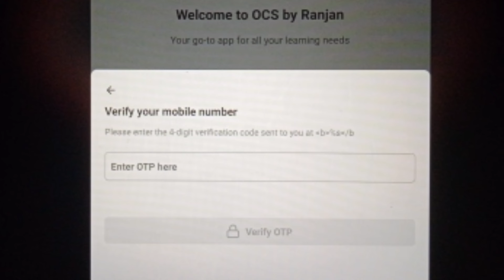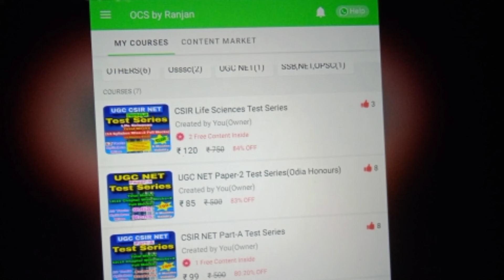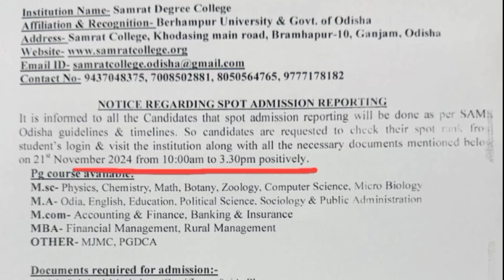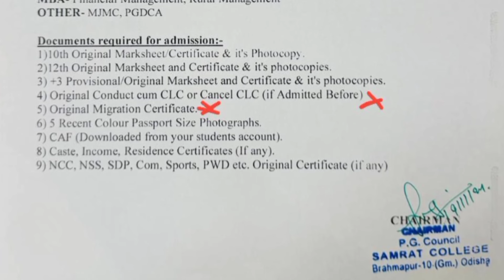CPET SPOT Reporting 2024//Odisha PG O Vacancy,100+ Rank Report ହେବ ତ?BF,GF,FHR,UL ନେଇ Documents ଦେବେ